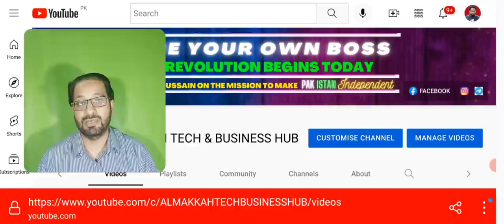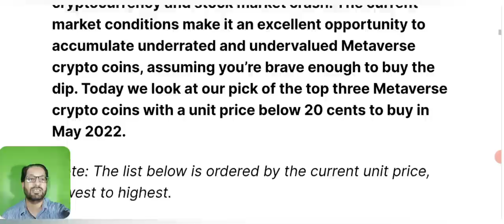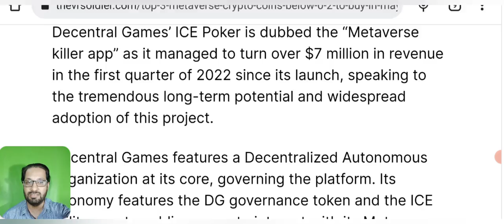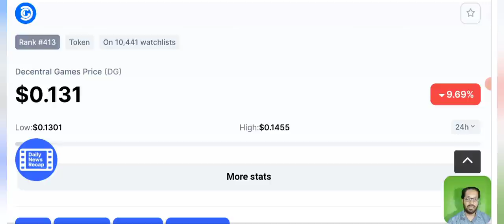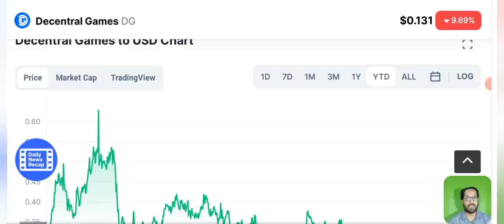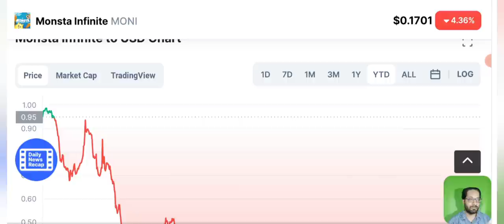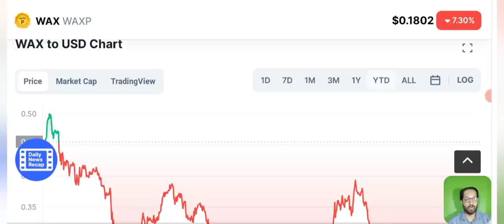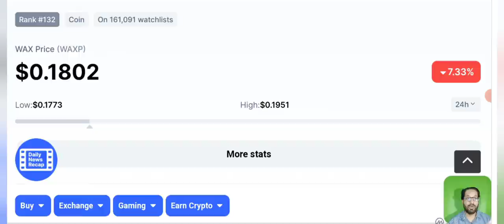Top 3 Undervalue metaverse crypto coins to buy now - 25 rs only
Asalam o alikum dear viewers, today i will share with you top 3 undervalue metaverse crypto coins that you can buy in may. These coins are less than a dollar and in Pakistani rupees it cost you 25 rupees.

Viewers were asking for that which is the best coin to buy today so best crypto that you can buy now in may for good profits are these top 3 coins.